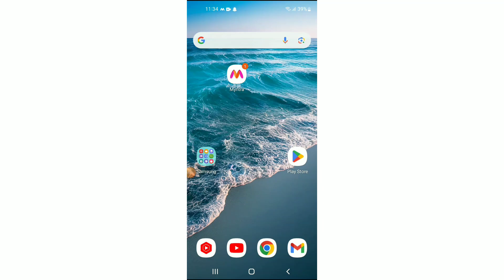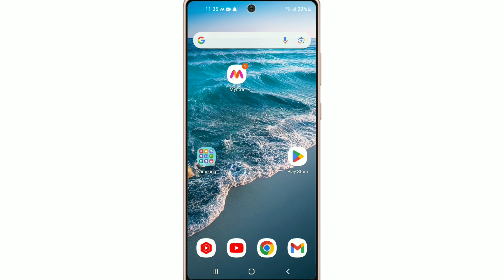Myntra App Ka Account Logout Kaise Kare !! How To Logout Account On Myntra App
Your Queries...

1. Myntra app ka account Sign Out Kaise Kare
2. How to sign out account on Myntra app